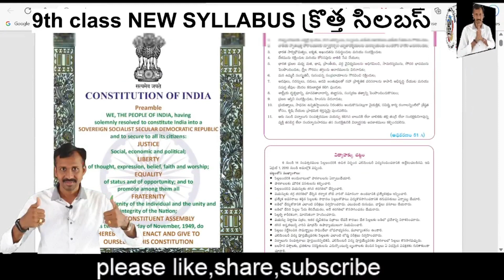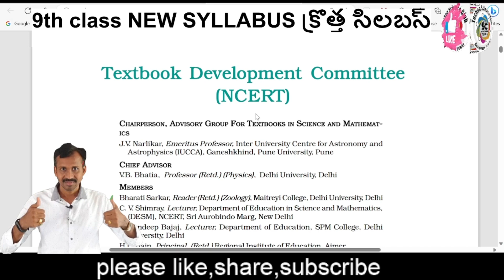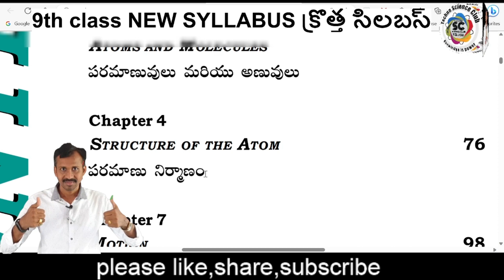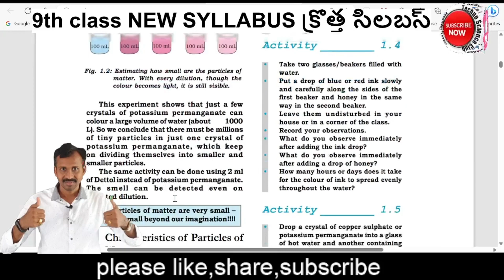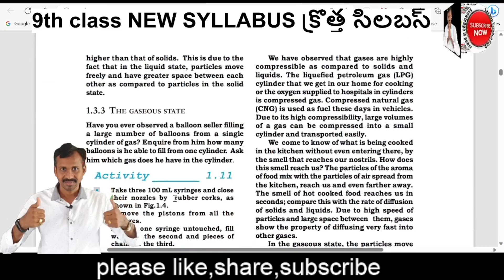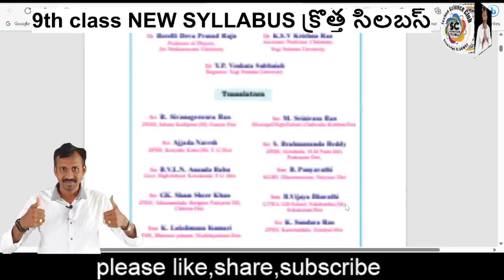AP 9th class new physical science text book pdf | semester - 1 | new CBSE,NCERT syllabus book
VIDEOS PLAY LISTS 👇🏾

my laptop
my mics : Maono
Boya m1
my moniter
my mobiles : SAMSUNG S 22 ultra
SAMSUNG note 9
realme 3
my tablet
my Bluetooth keyboard
my camara : DJI Pocket 2
DJI OSMO Pocket Expansion Kit
My bag : Arctic fox
Best memory card ;
please
Fallow me on Instagram